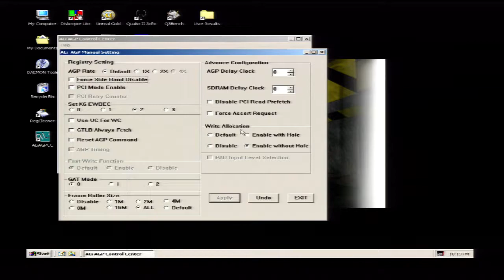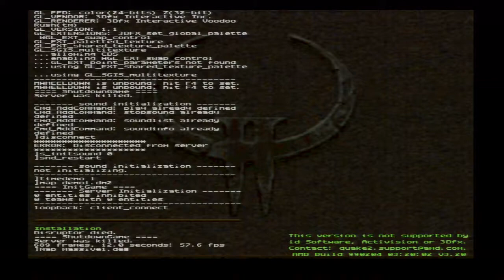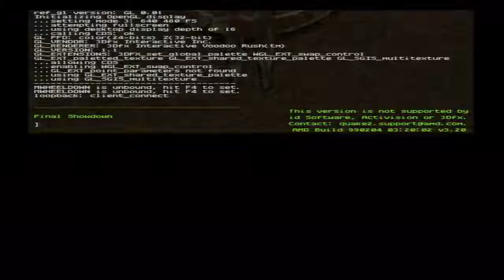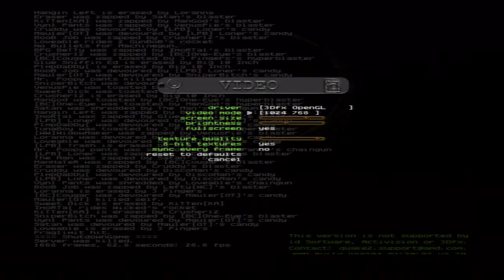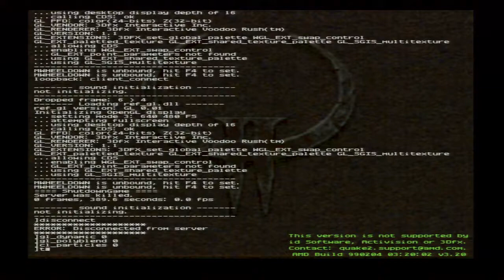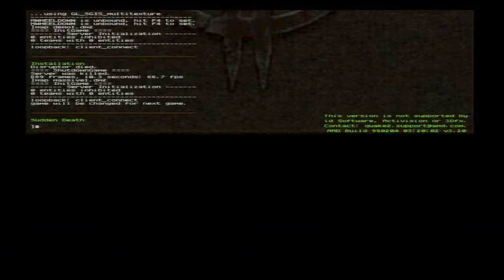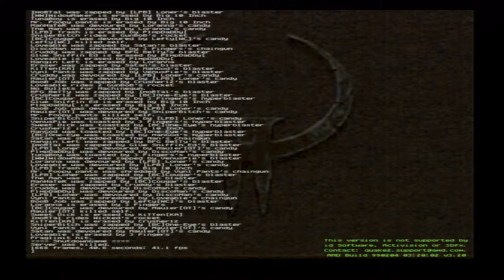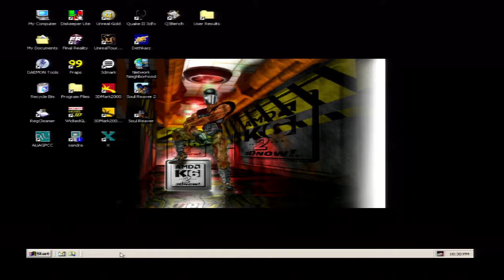Quake2 K6-2 500 AMDBuild agp utility140 Normal GAT0etc Voodoo3k 640x480x16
System Specs:
Asus P5A-B K6-2 500
128MB PC100
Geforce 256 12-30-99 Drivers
Creative Awe64 (disabled)

Windows 98SE
VGA to Component 720p

*Disabled in software but installed*
Matrox Mystique 8MB Matrox